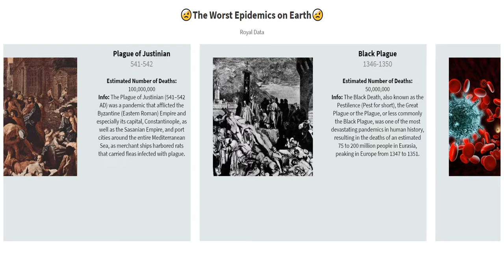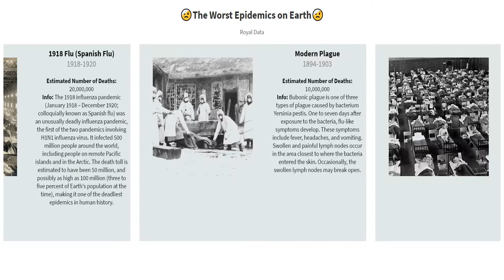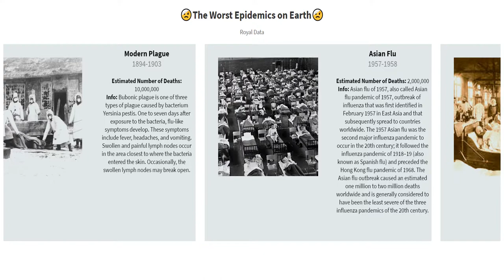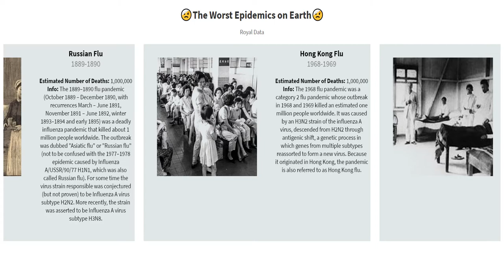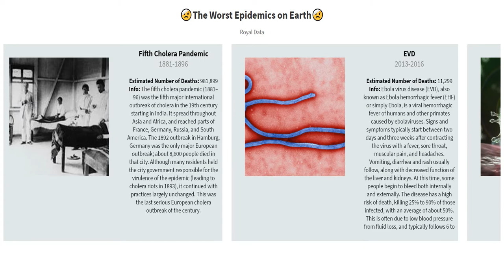The Worst Epidemics on Earth - CORONAVIRUS/EBOLA?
🔝This video presents The Worst Epidemics on Earth - CORONAVIRUS/EBOLA?🔝

📑Don't forget that you can leave suggestions for the following videos!📑

👨‍💻Data: Wikipedia/Google👨‍💻